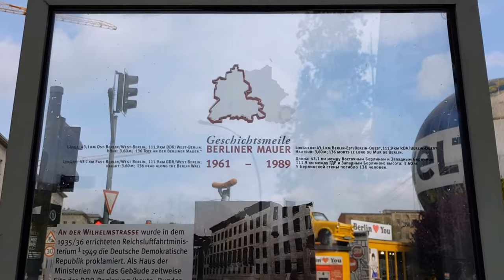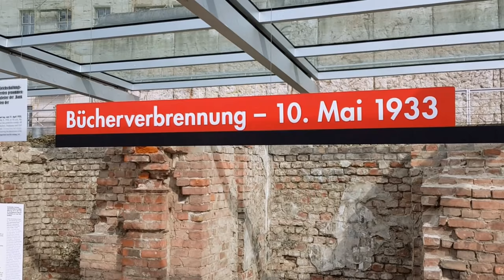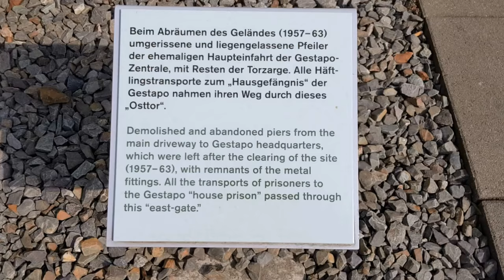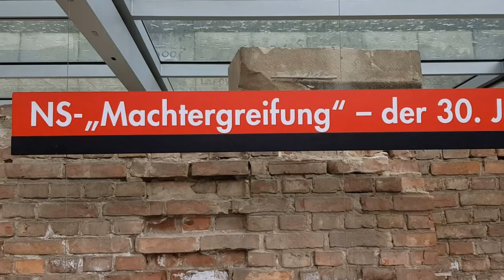Topographie des Terrors (HD)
Die Topographie des Terrors ist ein seit 1987 bestehendes Projekt in Berlin zur Dokumentation und Aufarbeitung des Terrors in der Zeit des Nationalsozialismus in Deutschland insbesondere während der Herrschaftszeit von 1933 bis 1945. Dazu gehört eine Dauerausstellung im Neubau und eine Freiluftausstellung auf dem Gelände der ehemaligen Prinz-Albrecht-Straße 8 (heute: Niederkirchnerstraße 8) im Ortsteil Kreuzberg. Dort befand sich das Hauptquartier der Geheimen Staatspolizei (Gestapo) in der ehemaligen Kunstgewerbeschule. In unmittelbarer Nachbarschaft lag das Prinz-Albrecht-Palais in der Wilhelmstraße 102, das seit 1934 zur Zentrale des Sicherheitsdienstes (SD) der SS und ab 1939 auch des Reichssicherheitshauptamtes (RSHA) wurde.

Das vormalige Hotel Prinz Albrecht, Prinz-Albrecht-Straße 9, war ab 1934 der Sitz des Reichsführers SS. Dieses Gebäudeensemble wurde 1983 von IBA-Leiter Josef Paul Kleihues und der Berliner CDU zunächst unter dem Begriff „Prinz-Albrecht-Gelände“ zusammengefasst, seit 1987 hat sich die heutige Bezeichnung durchgesetzt. Die Dokumentationsstätte in der Niederkirchnerstraße 8 zählt zu den staatlichen Museen in Berlin. Das Gelände befindet sich in zentraler Lage zwischen Anhalter Bahnhof, Potsdamer Platz und der historischen Stadtmitte (etwas nördlich folgt das Gebiet um das Brandenburger Tor). Derzeitiger Direktor der Stiftung ist der Historiker Andreas Nachama.

Dieses Video entstand im April 2018.